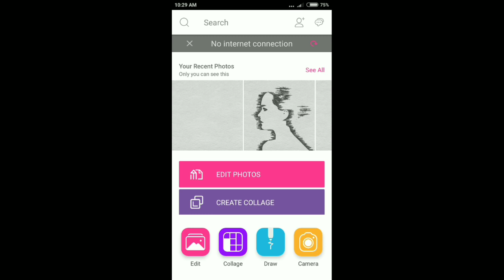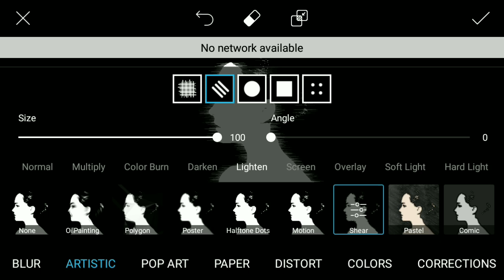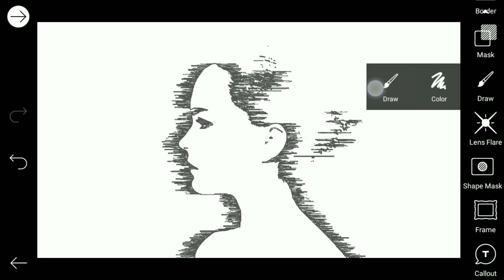Artist Drawing in Picsart